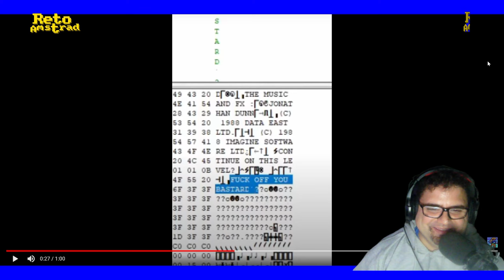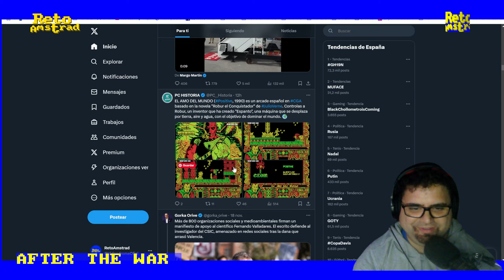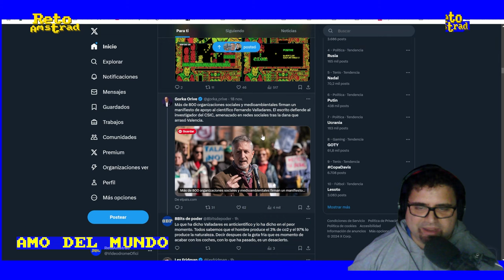DragonNinja te insulta | SABRINA Y SAMANTHA MUCHA PECHONALIDAD RECUERDOS DEL FUTURO | DIRECTOS RA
@Xyphoe redescubre la broma que James Gigins introdujo en Bad dudes vs DragonNija en la introducción de marcadores.
Recordamos todas las versiones del querido AFTER THE WAR de Dinamic y si os habéis quedado con ganas de rememorar tenemos al pretencioso AMO DEL MUNDO y las magnificas versiones de Sabrina Salerno y Samantha Fox en nuestros AMSTRAD. Mi preferida, la que lucha con su pechonalidad en contra de lo soviético del populacho.